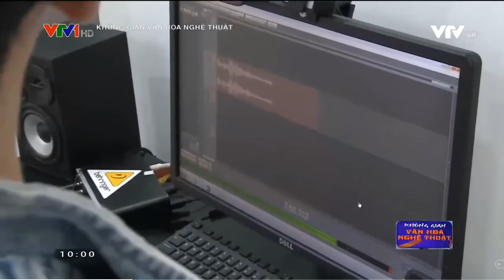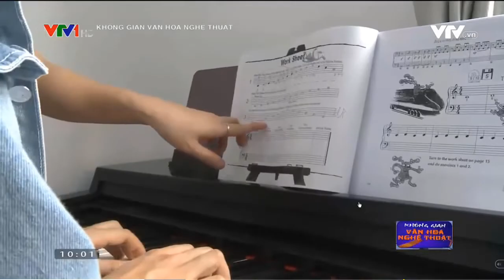Chương trình Học piano đệm hát cấp tốc